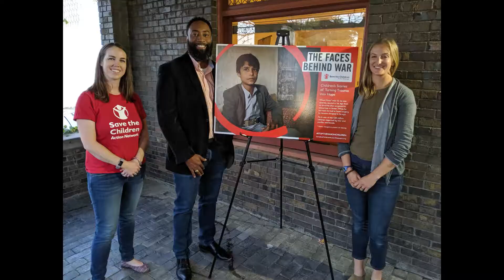We're grateful for our volunteers at Save the Children Action Network (SCAN)